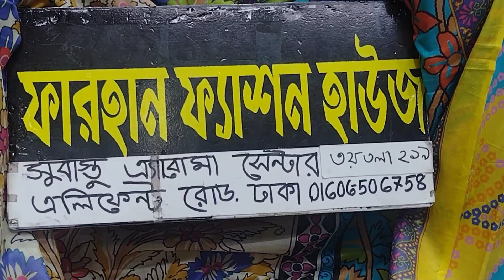Charizma Replicas Printed Lawn Three Piece Collection লোনের বড় ওড়নার থ্রিপিচ কিনুন lawn Part:2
Charizma Replicas Printed Lawn Three Piece Collection লোনের বড় ওড়নার থ্রিপিচ কিনুন

Farhan Fashion House

(Near Of Gawsiya Plan Mosjid)

Level#3, Shop#219

In This Video All Item Dress Price is Retail . If You are Wanted To Buying Wholesale Basis , Contact To The Video Screen Number ... 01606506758

৯০০ টাকায় বিন সাঈদ কুর্তি | ঈদ ধামাকা অফার